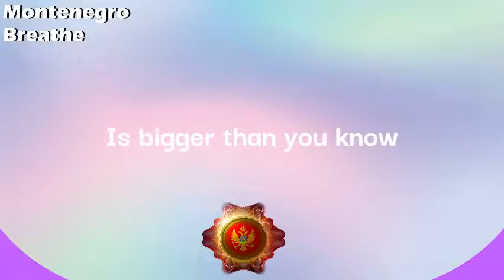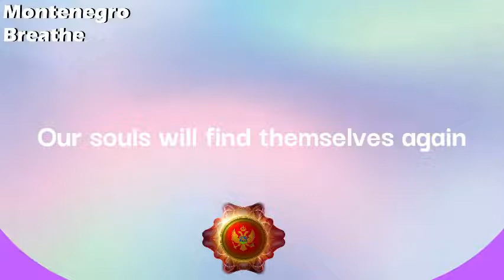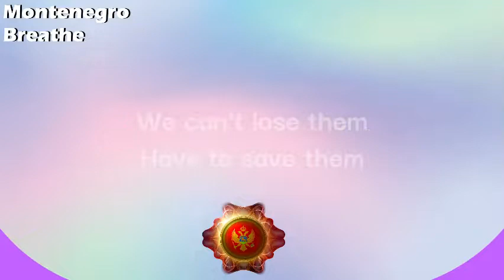Lyrics | Breathe - Vladana | Montenegro - Eurovision 2022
Official Lyrics:

Breathe

The pain will go away they say
And the clouds fall
You'll keep the things to feel their smell
Just to make you warm

No, nothing feels the same
The fear won't leave you anyway
The battle for the life
Is bigger than you know
To act so selfishly is unforgivable
The air is what they need
Air is what they breathe
They'll die without it
It's unforgivable
Breathe, breathe
Fight for your life
Breathe, breathe

Go to sleep and dream that we
We will be reborn
Our souls will find themselves again
In the sweat of the storm

The air is what they breathe
It's unforgivable
It's unforgivable

Unforgivable, forgivable
Nothing would feel the same
Unforgivable, forgivable
We can't lose them
Have to save them
It's unforgivable

Breathe, breathe
You better breathe
It's unforgivable

Breathe